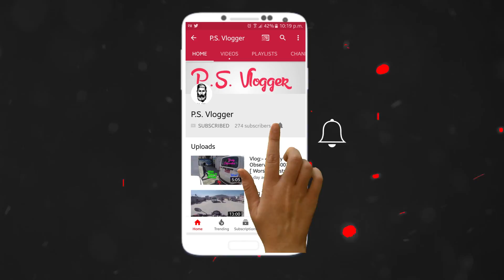vlog :- 6 Ride to Maulakot {Part 2}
Hey, guys, this is Prasoon Shrestha & thank you to watch my video. Do "LIKE" the video if you enjoyed watching or Do "COMMENT" if you want to Suggest something or Appreciate my efforts.